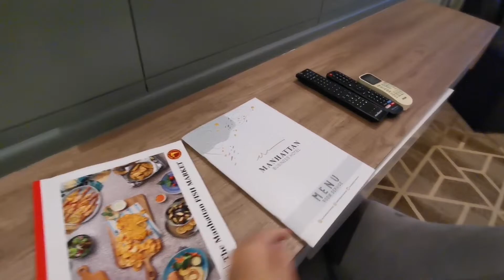Manhattan Business Hotel Maldives at Male City,Deluxe Room Ocean View, Roomtour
𝐌𝐚𝐧𝐡𝐚𝐭𝐭𝐚𝐧 𝐁𝐮𝐬𝐢𝐧𝐞𝐬𝐬 𝐇𝐨𝐭𝐞𝐥 𝐌𝐚𝐥𝐝𝐢𝐯𝐞𝐬 𝐚𝐭 𝐌𝐚𝐥𝐞 𝐂𝐢𝐭𝐲, 𝐃𝐞𝐥𝐮𝐱𝐞 𝐑𝐨𝐨𝐦 𝐎𝐜𝐞𝐚𝐧 𝐕𝐢𝐞𝐰, 𝐑𝐨𝐨𝐦𝐭𝐨𝐮𝐫, 𝐑𝐞𝐯𝐢𝐞𝐰 𝐌𝐚𝐥𝐝𝐢𝐯𝐞𝐬 @AllHotelReview
LINE : @allhotelbooking  หรือ @wetravelnet